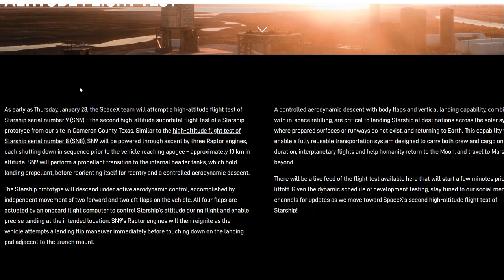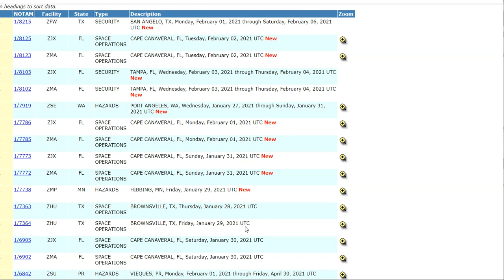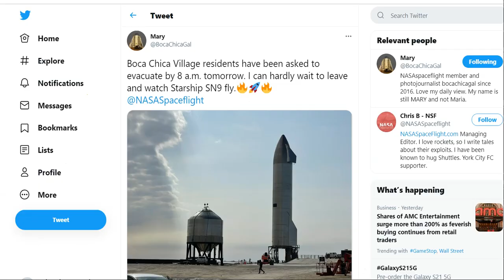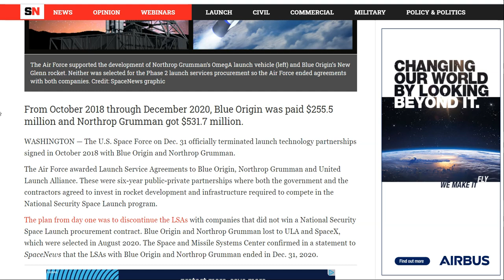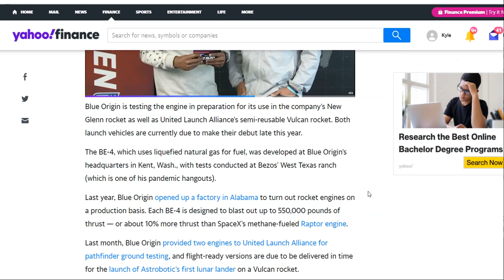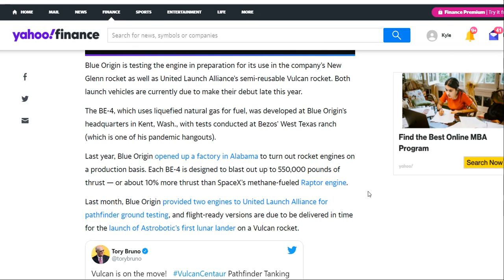SpaceX Announces SN9 Launch Date | SN9 Update | SpaceX News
Today may finally be the day SpaceX launch the SN9. This Starship has been highly anticipated for over a month now as SpaceX look to successfully land a Starship for the first time. In todays space news episode, we talk about whats happening regarding the SN9 as well as other related topics!